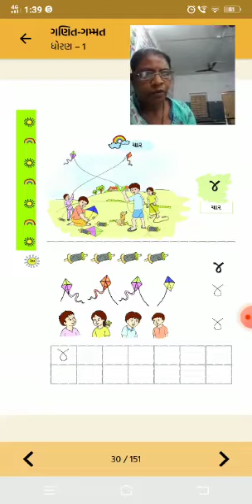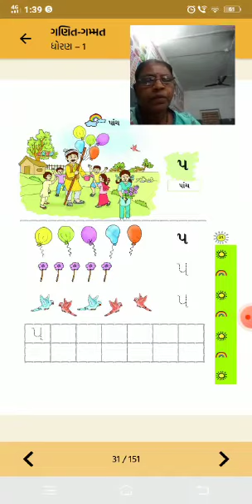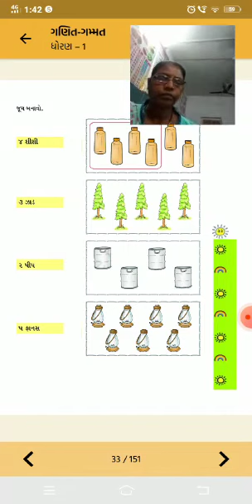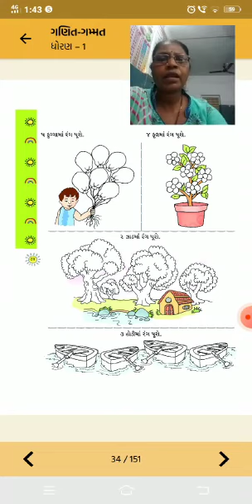std-1 sub-mafhs ch-2 part-2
Video from Shastri Sankul👩🏻‍🏫